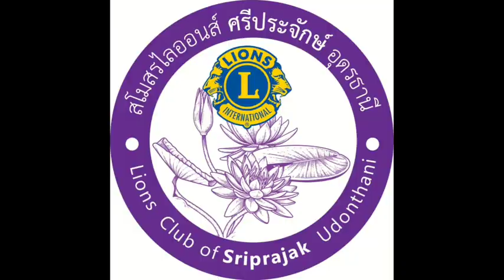สโมสรไลออนส์ศรีประจักษ์ อุดรธานีช่วยเหลือผู้ประสบภัยน้ำท่วม